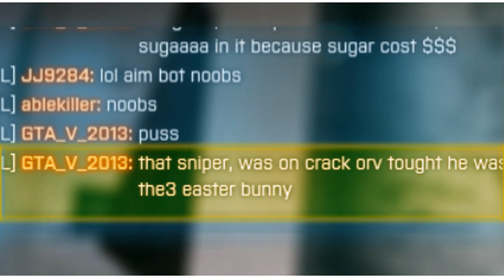Battlefield 3- Derpscoping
"that sniper, was on crack orv tought he was the3 easter bunny"
:D
Song is the Hill 137 theme from Battlefield Bad Company 2: Vietnam. I think it's also one of the songs that plays in the radio in that game.